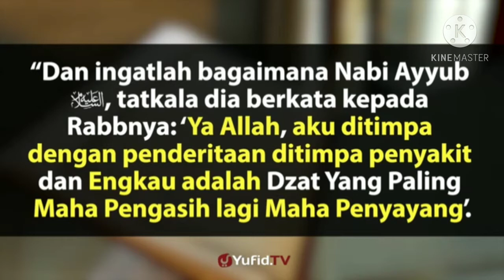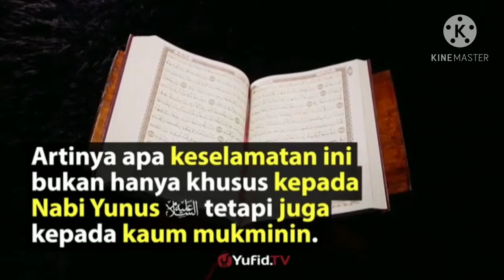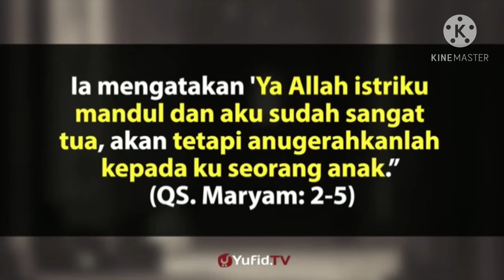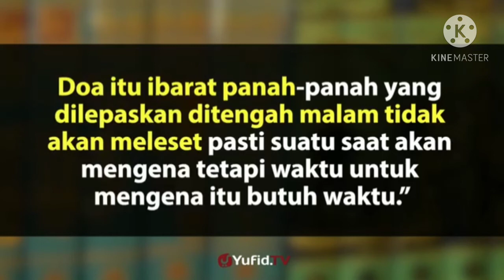APA BISA DO'A MEEUBAH TAQDIR???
Home  Amalan  7 Catatan Mengenai Adab Doa

BELAJAR ISLAM

AMALAN

7 Catatan Mengenai Adab Doa

 Muhammad Abduh Tuasikal, MSc